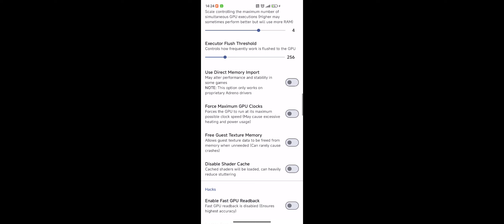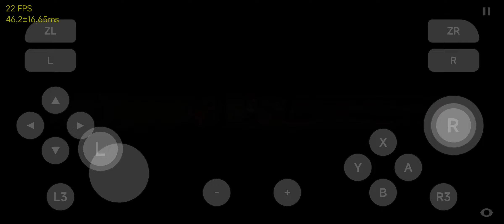Skyline Edge 61 | Baldo: The Guardian Owls 1.0.15 | Switch Emulator on Android | SD765G | Playable